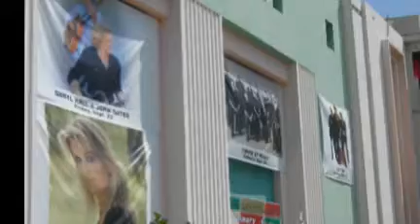Fair Zoo Remix